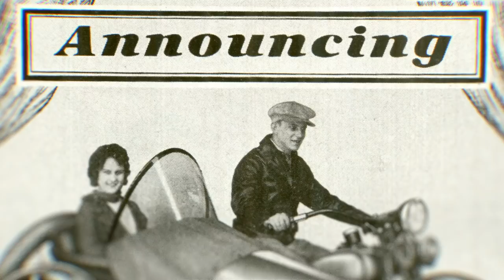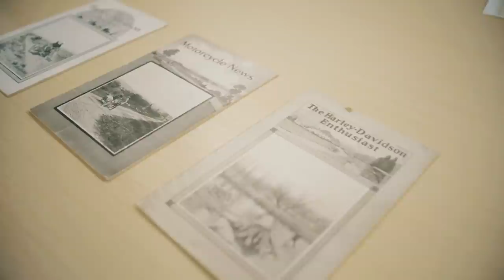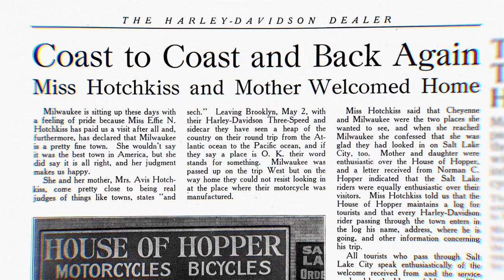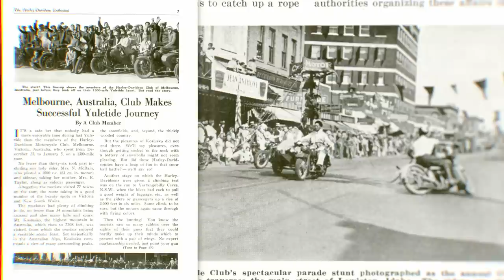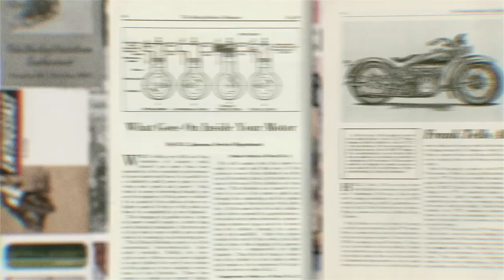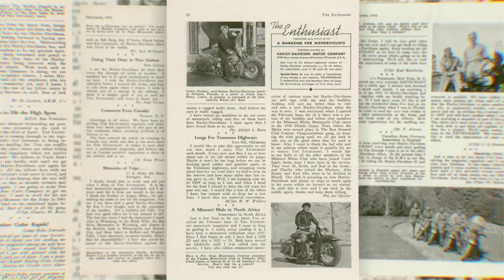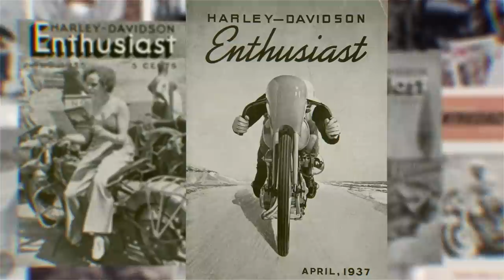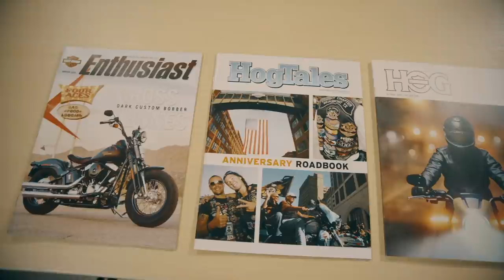The Enthusiast | Harley-Davidson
Harley-Davidson's original lifestyle magazine since 1916, returns to celebrate motorcycles and the lives lived on them.